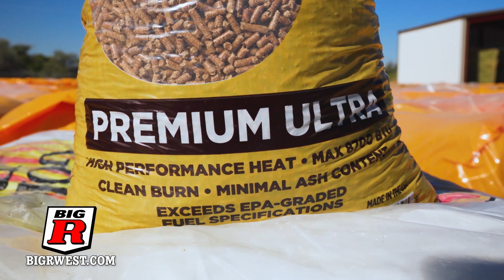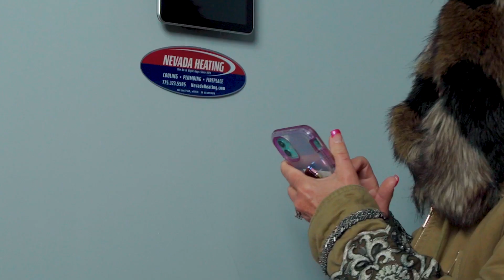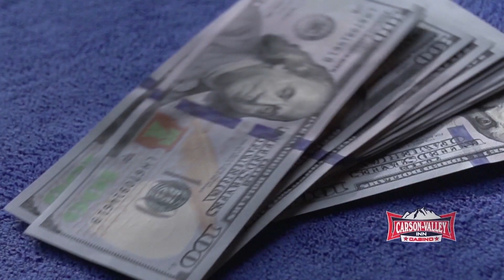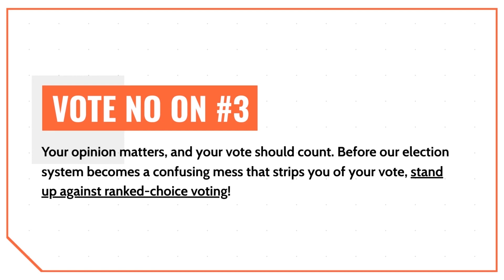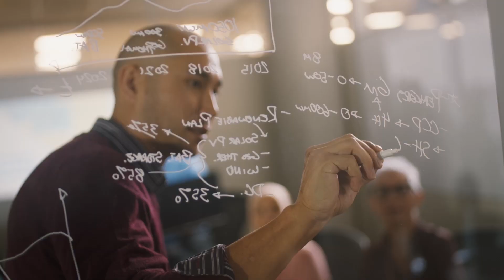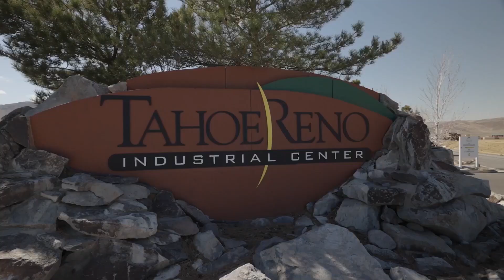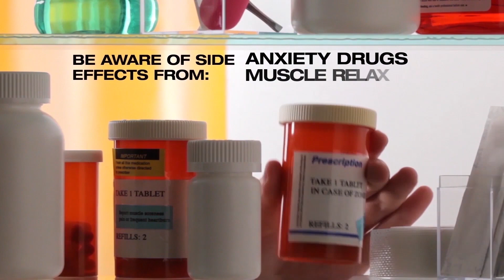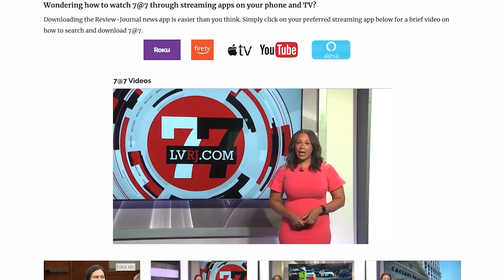Nevada Newsmakers - Jan 12, 2024 - John Tsarpalas, President, Nevada Policy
Host: Paul Enos, CEO, Nevada Trucking Association
Guests: John Tsarpalas, President, Nevada Policy